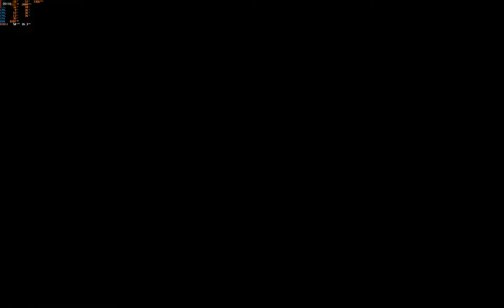Scav Aggro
No matter what, unless you hit them, scavs won't aggro to you as a player scav.